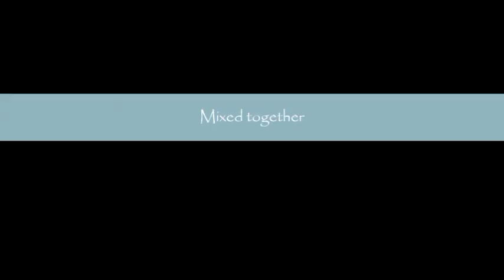Nucleus & Paradox Vs. Hidden Turn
Two of the dnb world's most respected labels, two very different acts with two very different sounds. What does it sound like when they're mixed together [literally]?